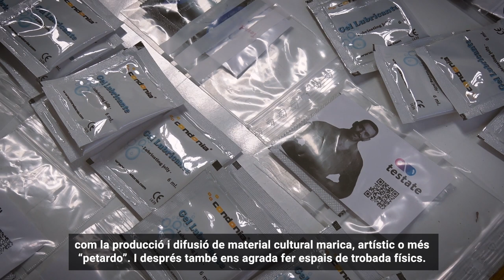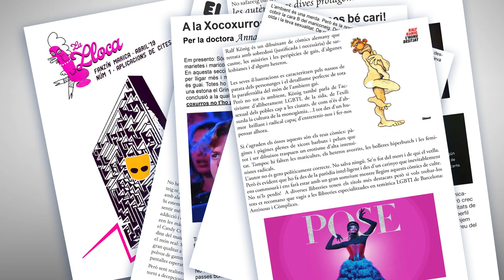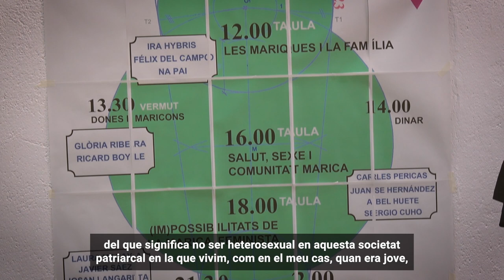Atzagaia, marietes contra l'heteronorma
Atzagaia és un col·lectiu activista, on els seus membres hi participen com en un voluntariat entès com una militància político-social. No tenen jerarquies en la seva estructura, el seu funcionament és assembleari.

Aquest grup de gais, marietes o mariques com s'autodefineixen, s'han aplegat per afinitat vivencial i per lluitar contra l'heteronorma. És un espai polític, perquè entenen que l'alliberament LGTBI o el masclisme ens afecta com a societat.

A banda de l'activisme, Atzagaia és un punt de trobada de marietes, organitzen des d'accions directes de protesta a activitats de caire més cultural com xerrades, tallers i festes. També publiquen periòdicament el fanzine marica "La Lloca", amb els temes que tracten a les assemblees, vivències gais i articles d'opinió.